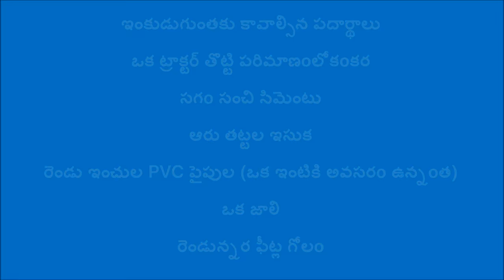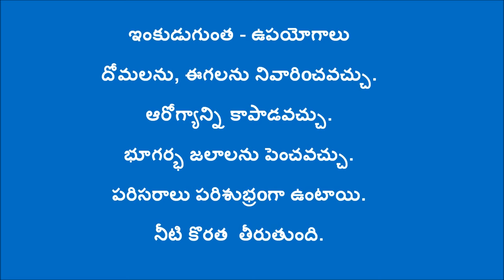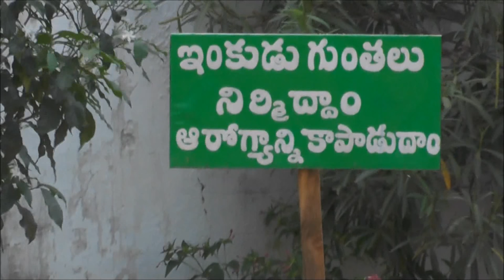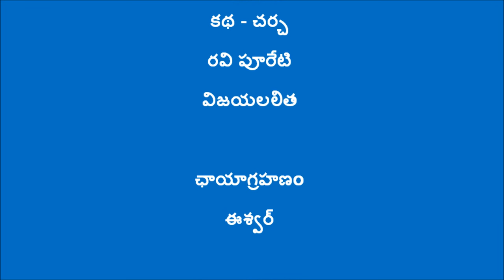Magic Soak Pit(Ibrahimpur)_ SERP-TS_ Human Development Unit_ Digital Green_2015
Soak pit at household will help to channelize waste water that we generate through various household chores. This video is an instructional video on the way in which soak pit need to be constructed and details advantages of having soak pit.